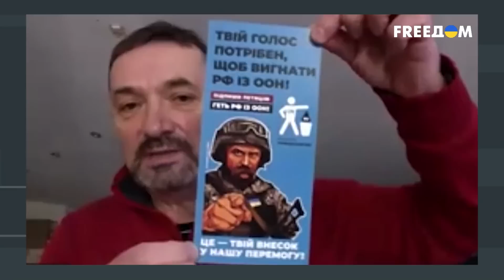Трибунал над Путиным неизбежен. Что будет с Россией? Интервью с Гайдаем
Нужен ли трибунал над Владимиром Путиным, насколько он реален и какая польза от этого США, Европе и Украине, а также – кто будет политическим адвокатом диктатора? Об этом смотрите в интервью с политтехнологом Сергеем Гайдаем на телеканале FREEДОМ

00:00 Смотрите в материале:
00:37 Блиц-интервью
03:31 Трибунал над Владимиром Путиным. Позиция Европы
14:30 Кто и где будет судить российского диктатора?
16:12 Приговор для Путина как предупреждение для других диктаторов
17:37 Пропагандисты РФ – на скамье подсудимых
25:10 Распад России. Насколько это необходимо?
27:40 Ядерное оружие России. Контроль после поражения страны-агрессора